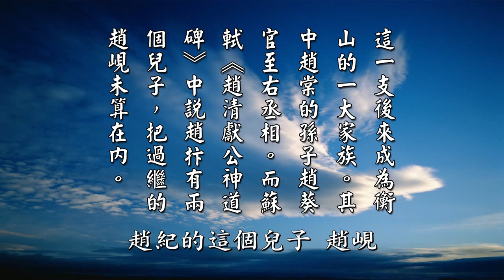【黄警官讲故事】即使过继 亦得福荫（黄柏霖警官）